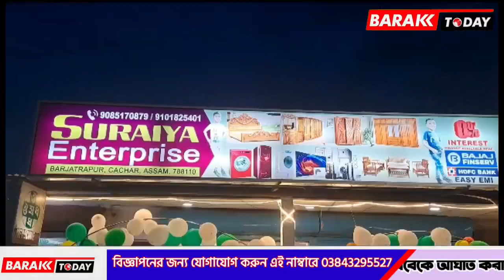Suraya Enterprise: সূলভ মূল্যের ফার্নিচারের একটি নির্ভরযোগ্য প্রতিষ্ঠান! রয়েছে কিস্তিতে ক্রয়ের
Suraya Enterprise: সূলভ মূল্যের ফার্নিচারের একটি নির্ভরযোগ্য প্রতিষ্ঠান! রয়েছে কিস্তিতে ক্রয়ের সুবিধা

leanings.